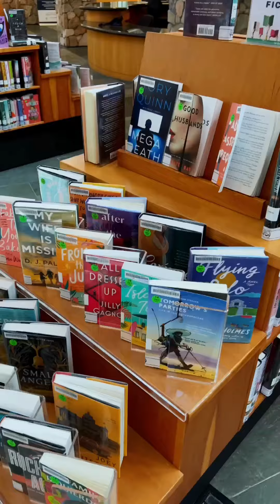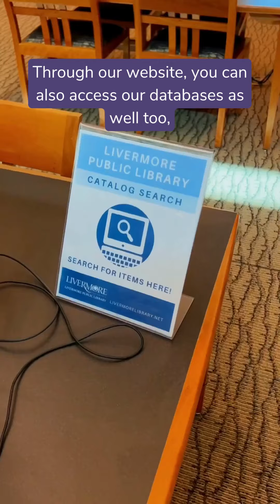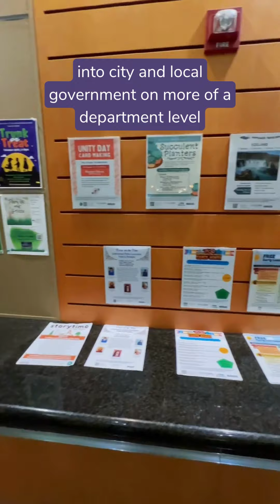Livermore Public Libraries - City Manager Video Update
Hear from City Manager Marianna Marysheva and Library Services Director Anwan Baker about the Livermore Public Libraries and the many services offered to the community.